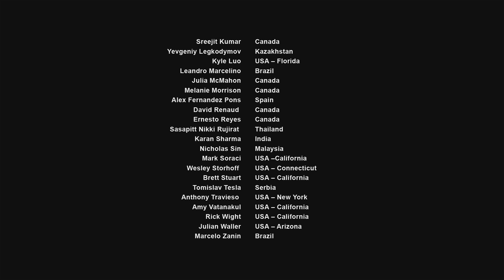DCUO Exclusive Video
Massively's exclusive DCUO trailer from E3!